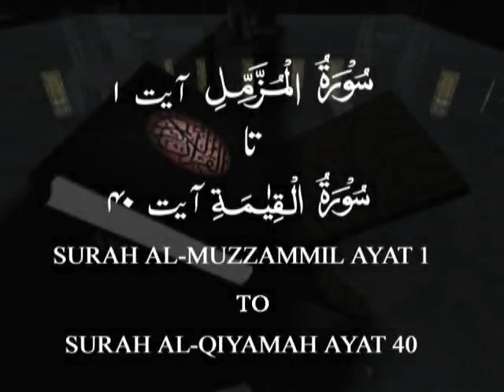123 Surah Muzammil 01 To Qayamah 40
Islamic Videos i Sout-ul-Quran i By Shujaudin Shaikh